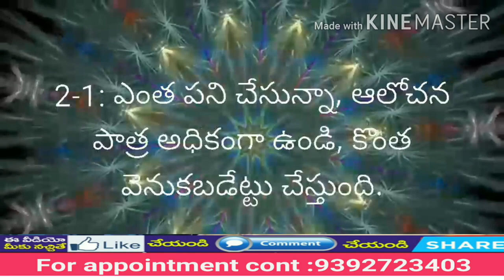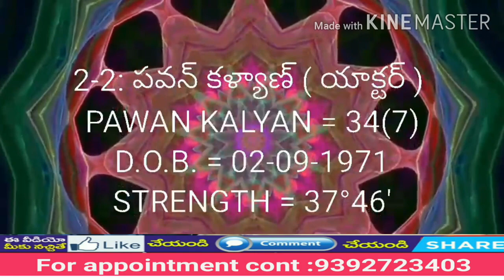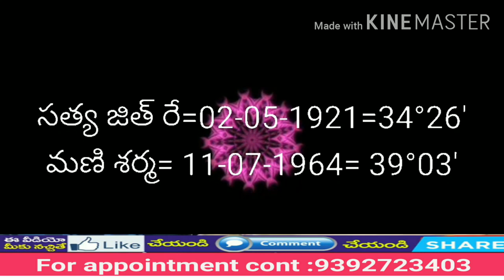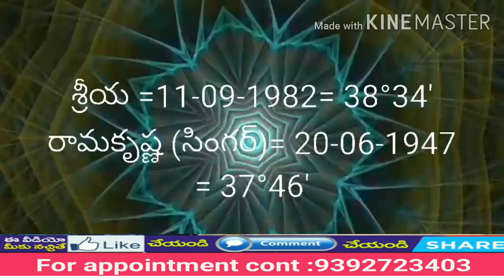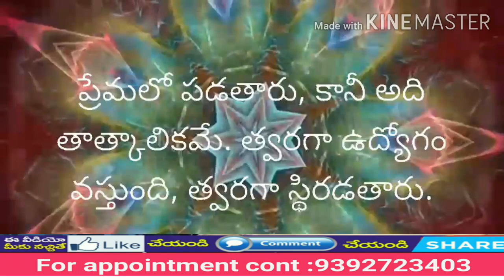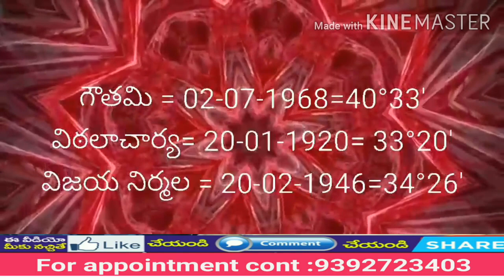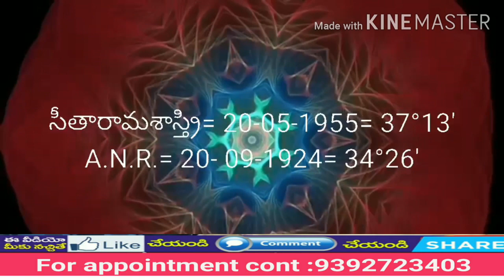2-1 నుండి 2-9 వరకు గల కాంబినేషన్స్ వారి లైఫ్ ఎలా ఉంటుంది?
Life of 2-1 to 2-9 combinations born people.